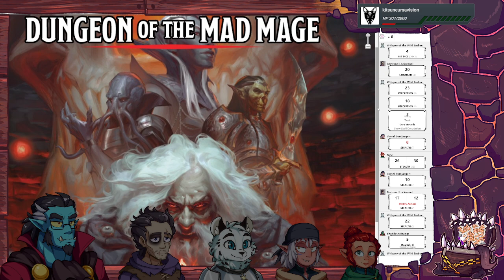Dungeon of the Mad Mage Episode 31: Pit Falls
Catch the Stream Live on Twitch.tv/Montyglu on Thursdays at 7pm PST!